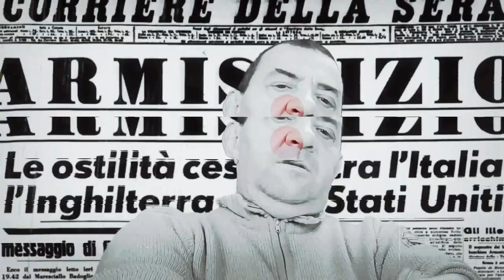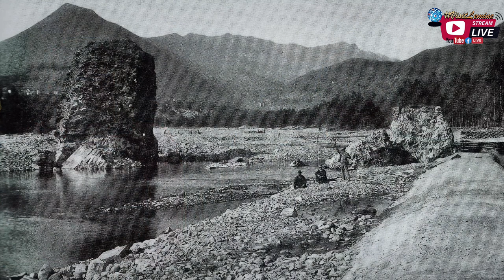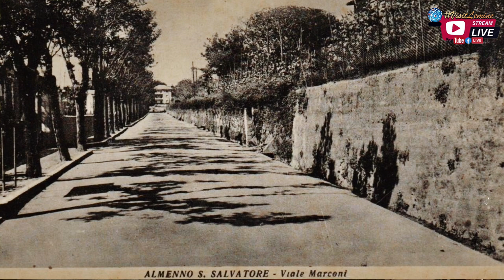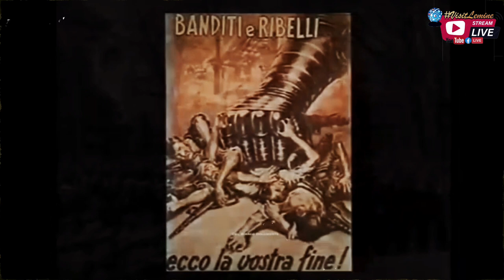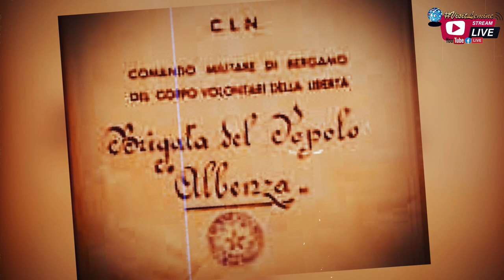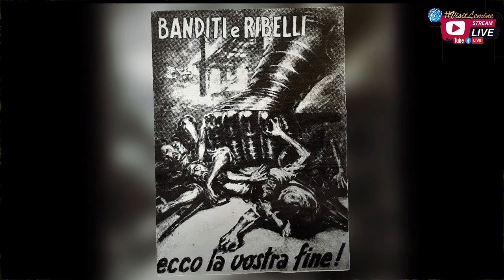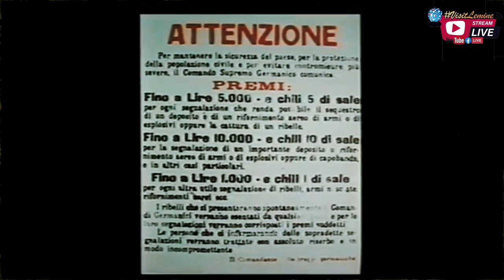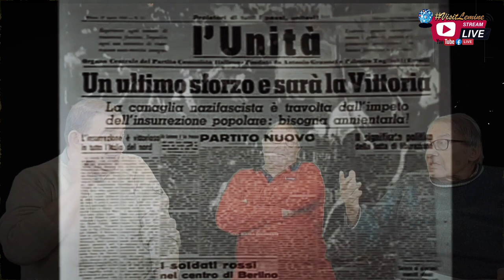La resistenza negli Almenno " La Storia Raccontata "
Una nuova produzione di Visitlemine Leminenews in collaborazione con Umberto Locatelli ! In questo video, andremo a scoprire la storia degli anni tra l'avvento del fascismo e la liberazione nei paesi di Almenno san Salvatore e Almenno san Bartolomeo. I nostri ospiti, i professori Romano e Ermanno, autori di libri sull'argomento, ci guideranno attraverso una vera e propria indagine su fatti e aneddoti di quegli anni, offrendoci un documento storico di inestimabile valore. Scopriremo insieme le storie e le curiosità di quegli anni, grazie alla loro competenza e passione per la storia locale. Non perdete l'occasione di arricchire la vostra conoscenza su questo periodo cruciale della storia italiana. Buona visione!